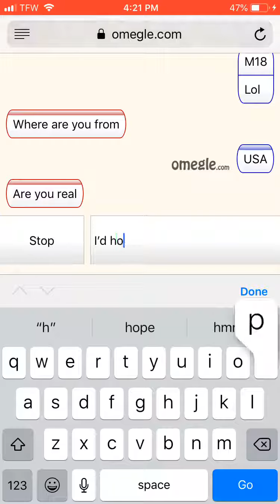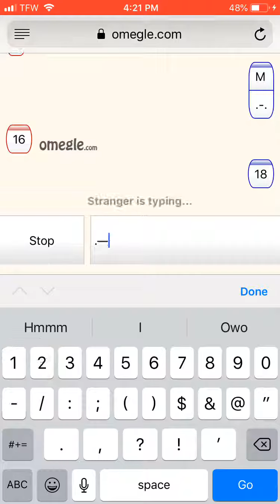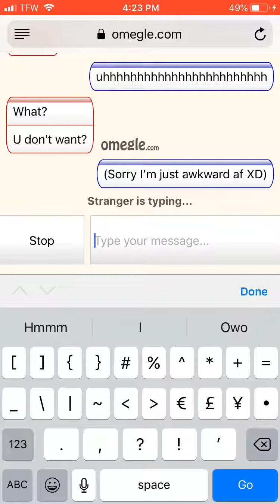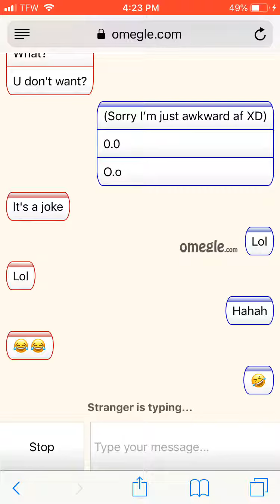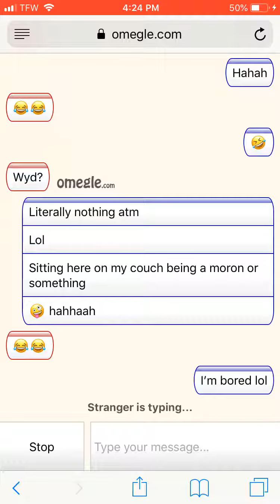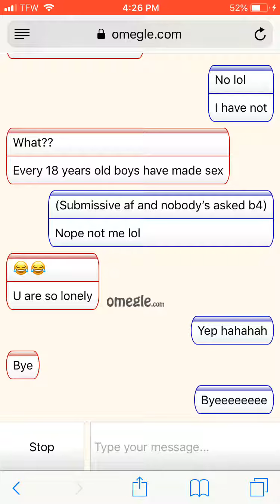SHE WANTED TO WHAT?! 18+